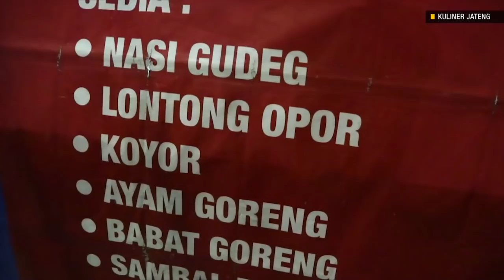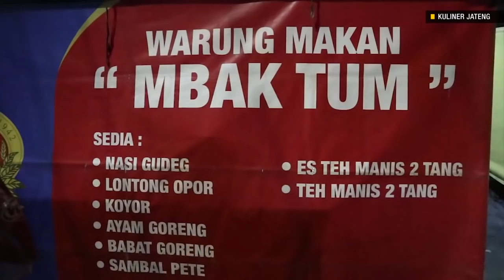Pak Gub Ganjar Pranowo Kuliner Saur di Gudeg Mba Tum Semarang